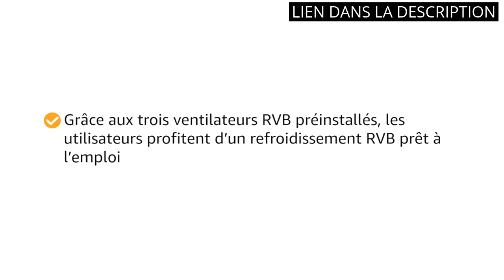MINI BOITIER PC: Les 5 meilleurs mini boitiers PC du marché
✋  Voici les 5 meilleurs mini boitiers pc du marché disponibles sur le marché.

🔽🔽🔽 LIENS D'ACHAT MINI BOITIER PC 🔽🔽🔽

1) Kolink Satellite Mini-ITX Micro ATX - Tour D'ordinateur Vide - Boitier Gamer avec Ventilateur - Tour Boitier PC Élégant - Boitier PC Gamer - Noir

2) SilverStone SST-ML05B - Milo Boîtier PC Slim silencieux HTPC Mini-ITX, noir

3) iTek Case QBO 8 Evo - Micro ATX, USB3, 200 + 120 mm ARGB Fan, Card Reader, 3X Trasp Window

4) Cooler Master MasterBox NR200P Boîtier PC Mini Tour ITX, panneau latéral en verre trempé, options de refroidissement supérieures, affichage GPU vertical, accessibilité à 360 degrés sans outil, Blanc

5) NZXT H7 Elite- Boîtier PC Gaming Moyenne Tour ATX - Port I/O USB Type-C en Façade - Panneau Latéral à Dégagement Rapide - Montage Vertical du Processeur Graphique (GPU) - Blanc

00:00 - Intro
00:04 - 1) Kolink Satellite Mini-ITX Micro ATX - Tour D'ordinateur...
00:33 - 2) SilverStone SST-ML05B - Milo Boîtier PC Slim silencieux...
01:05 - 3) iTek Case QBO 8 Evo - Micro ATX,...
01:42 - 4) Cooler Master MasterBox NR200P Boîtier PC Mini Tour...
02:19 - 5) NZXT H7 Elite- Boîtier PC Gaming Moyenne Tour...
03:00 - Outro